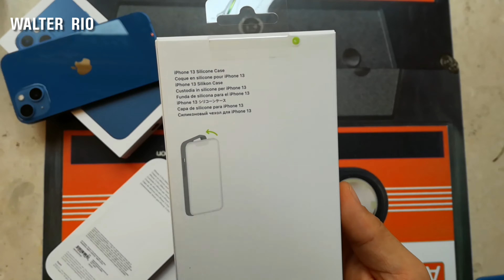Funda para iPhone 13 / Silicone Case •en Español•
Unboxing y pequeña revisión de la nueva Funda para iPhone 13, Silicone Case.